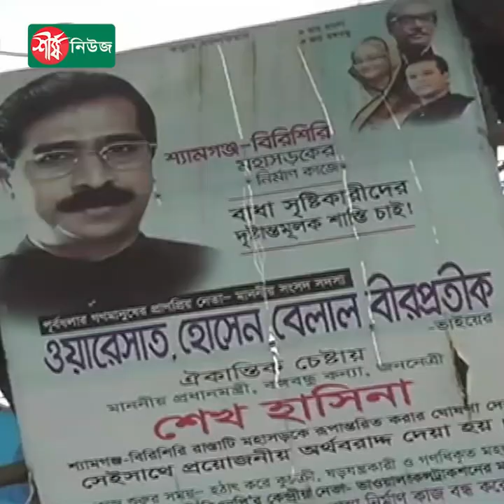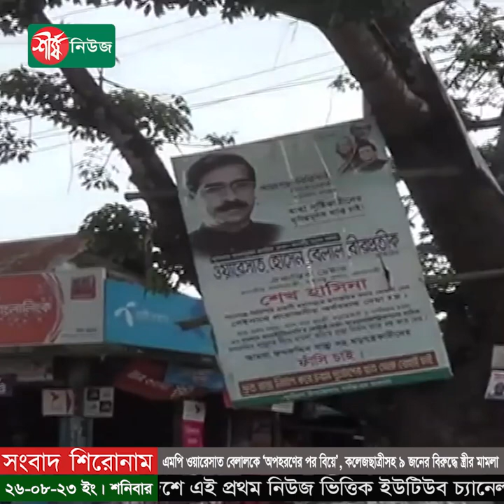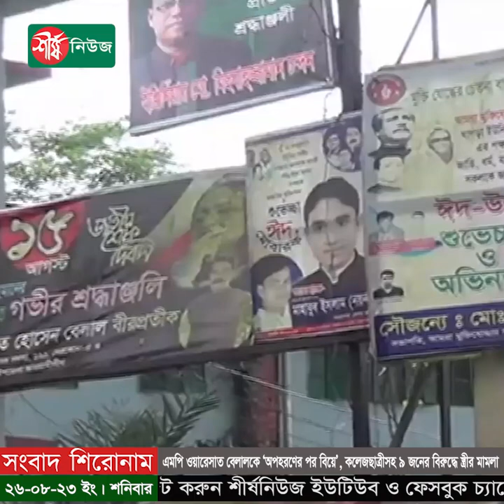এমপি ওয়ারেসাত বেলালকে ‘অ*প*হ*র*ণে*র পর বিয়ে’, কলেজছাত্রীসহ ৯ জনের বিরুদ্ধে স্ত্রীর মামলা | BD News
ধন্যবাদ..